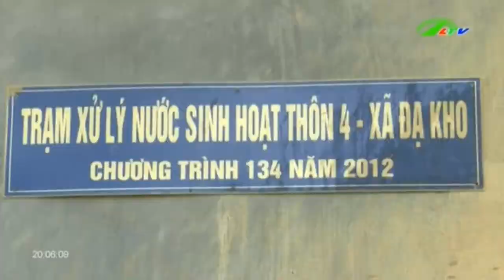Dân Lâm Đồng “ngoi ngóp” vì … 53 công trình nước sạch “tàn phế” Xã hội Lâm Đồng TV